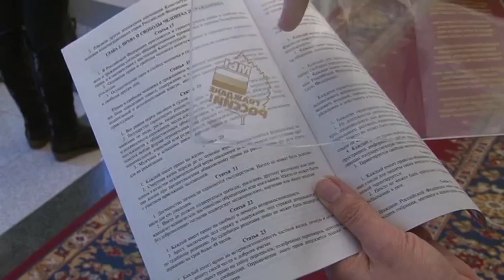Торжественная церемония вручения паспортов 14 летним гражданам